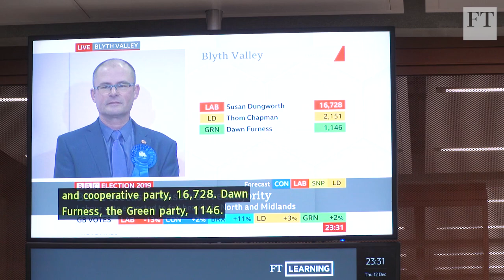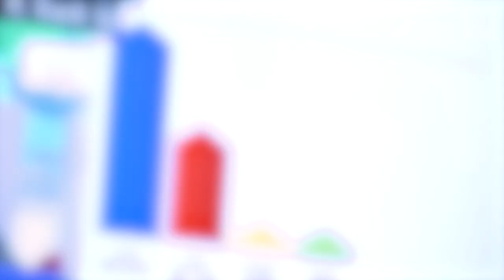Boris Johnson wins a landslide victory in the UK election | FT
► Take our survey and tell us what you like about our YouTube channel and would like to see more of

The FT's Sebastian Payne analyses the 2019 election results as the Tories have beaten Labour in its traditional heartlands and Jeremy Corbyn is set to quit as opposition leader.